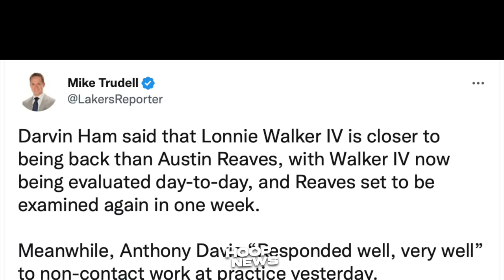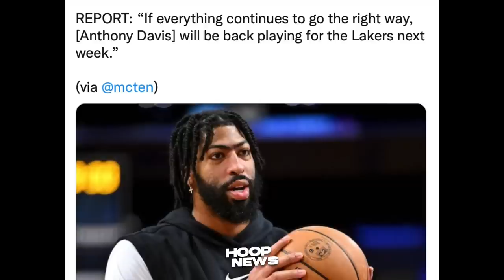Yuh Oh! Dalawa na daw agad ang Babalik sa Lakers team para Tumulong kay LeBron James